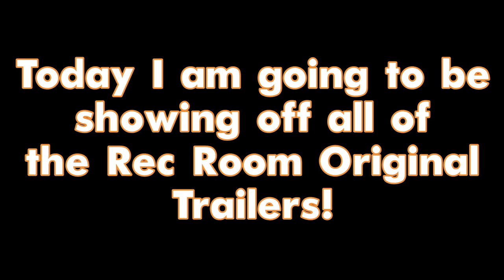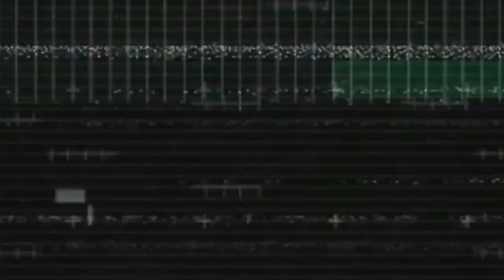All Rec Room Original Trailers!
Friend me on Rec Room!
On this channel I upload Virtual Reality videos primarily on Rec Room!

Some music by Rec Room
Some music by Minecraft
Some music by terraria
Some music by Nintendo
(Videos are intended for those age 13 and up)

A kid in VR